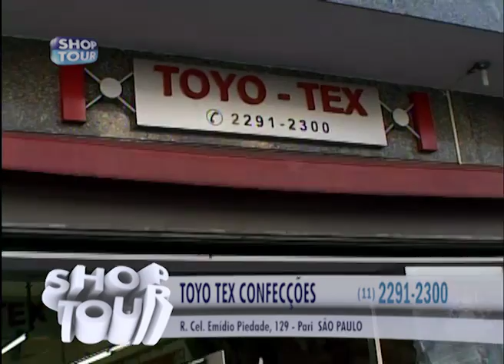TOYO TEX 16